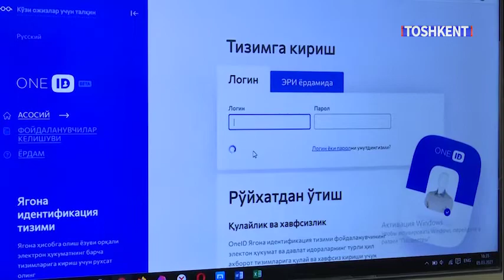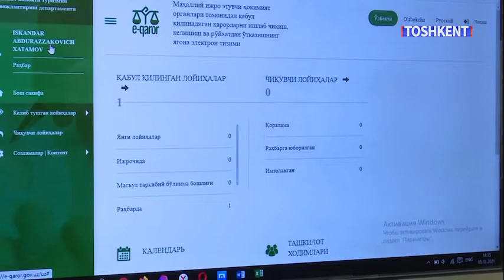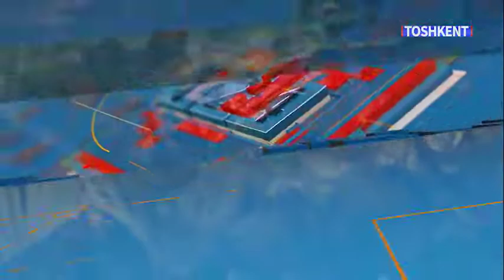Даврон Ҳидоятов қарорларни электрон имзолашни бошлади.